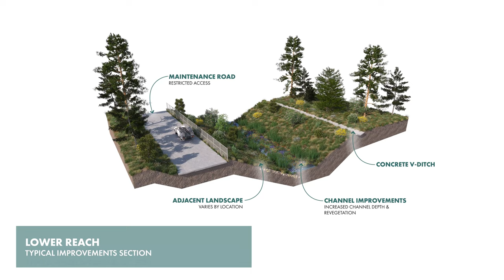Rio de Flag Video